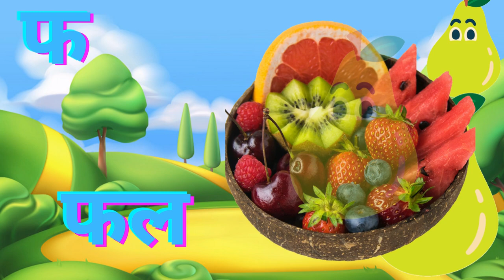अ से अनार, a se anar, आ से आम, हिंदी वर्णमाला, अआइईउऊ,क से कबूतर,a se anar,aa se aam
Hello Friends,
We provide Videos for children in very simple way.
@ChuChu TV Nursery Rhymes & Kids Songs
@Naima study
@ChuChuTV Hindi
@Infobells - Hindi
@Chhotu TV
Hindi Varnmala
Nursery rhymes
हिंदी वर्णमालागीत
हिंदी स्वरब्यंजन
हिंदी बालगीत
बालगीत
ChunChun TV
hindi varnmala geet
hindi varnmala

hindi varnamala in english pdf
hindi english word mala
hindi swar in english
varnamala spelling in hindi
hindi varnamala words
इंग्लिश वर्णमाला pdf
hindi swar and vyanjan in english

a aa e ee in hindi alphabets pdf download
english varnamala download
hindi alphabets with pictures pdf download
hindi vowels and consonants pdf
hindi alphabet pdf with tamil
hindi barakhadi with english pronunciation pdf
hindi barnabodha matra

english varnamala in hindi
इंग्लिश वर्णमाला pdf
अंग्रेजी वर्णमाला के स्वर
english alphabet

अंग्रेजी वर्णमाला हिंदी में
अंग्रेजी वर्णमाला में स्वर
अंग्रेजी वर्णमाला रीजनिंग
इंग्लिश वर्णमाला PDF
अंग्रेजी वर्णमाला चार्ट
अंग्रेजी वर्णमाला के स्वर और व्यंजन
अंग्रेजी वर्णमाला उच्चारण
अंग्रेजी वर्णमाला में कितने अक्षर होते हैं

कौन से कबूतर
कबूतर वाला गाना
एबीसीडी

ग से गमला घ से घड़ी

इंग्लिश में क से कबूतर ख से खरगोश

pigeon meaning in english
10 lines on pigeon in english
pigeon meaning in hindi
essay on pigeon in english
5 lines on pigeon in english
pigeon pronunciation
pigeon meaning slang
pigeon synonym

10 lines on pigeon in hindi
white pigeon in hindi
pigeon in hindi wikipedia
pigeon food in hindi
female pigeon in hindi word
pigeon pea meaning in hindi
pigeon color in hindi
sparrow in hindi